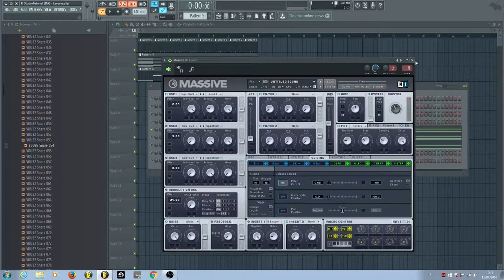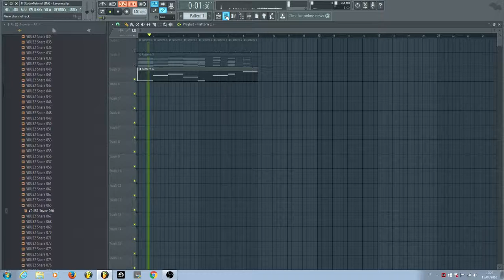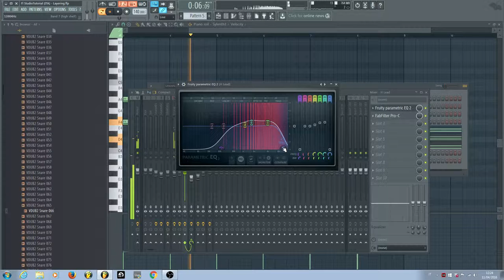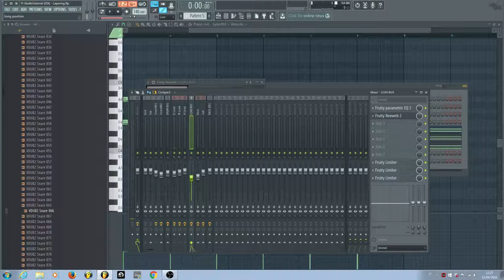Fl Studio 12 (ITA) by CWS - Tips - Layering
Come rendere il nostro mix più "pieno", più "corposo" partendo da un singolo suono?

Scusate per la qualità di registrazione della mia voce, è il primo tentativo che faccio con OBS, adesso che lo so tornerò a Bandicam!